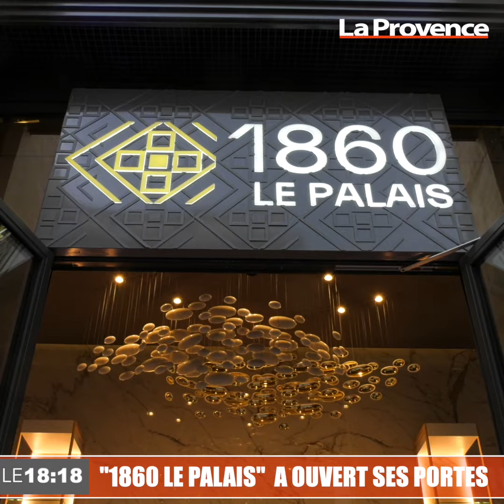Marseille : "1860 Le Palais" inauguré dans un cadre unique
Chic et raffiné ! C'est dans un cadre unique, celui d'un bâtiment érigé en 1860, siège de la plus ancienne Chambre de commerce du monde, que 1860 Le Palais a ouvert mi-août. Il a été officiellement inauguré hier soir.